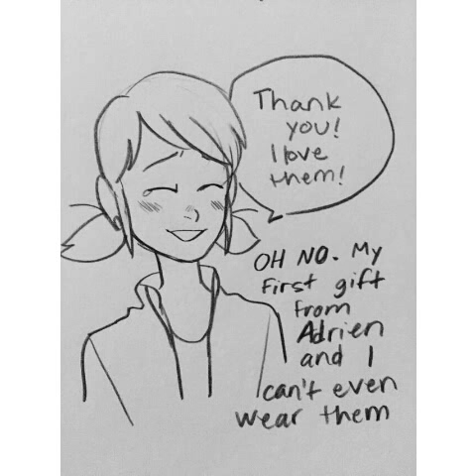"The earrings" Miraculous Comic